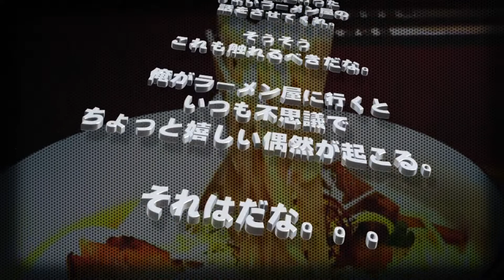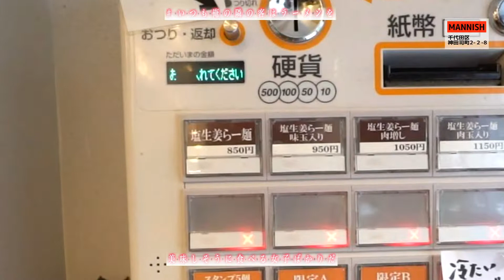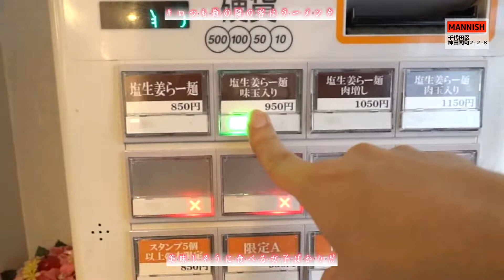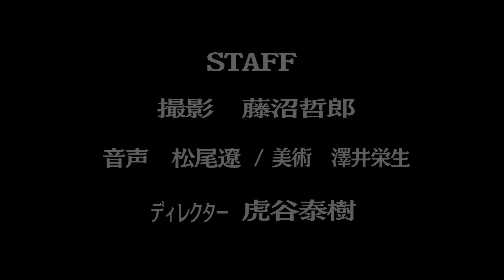いつも俺の隣の客はラーメンを美味しそうに食べる女子ばかりだ／塩生姜らー麺専門店MANNISH(千代田区神田司町)／隣の客：吉田れいな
あらぶんちょ！地域の美味しいラーメン屋さんを紹介する番組「いつも俺の隣の客はラーメンを美味しそうに食べる女子ばかりだ」。自分目線で映像は展開。最寄りの駅からお店まで行き、食券を買い、店主がラーメンを作っているところを眺めそしてラーメンをいただく。。。とみなさんがラーメン屋さんにいく時の全てをご覧いただく番組です。そしてなぜか、あなたの隣はいつも可愛い女子が座り、豪快にラーメンをいただきます。もう、ガン見不可避！今回は東京都千代田区神田司町『塩生姜らー麺専門店MANNISH』の逸品を紹介。
出演　隣の客：吉田れいな、ラーメン☆太郎：CV井上宝